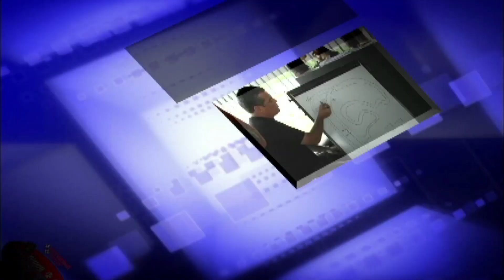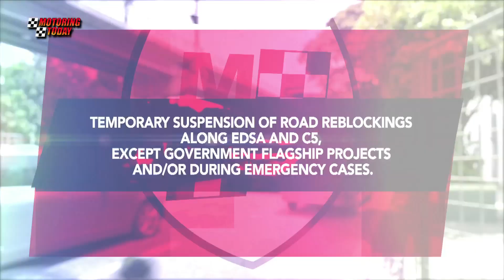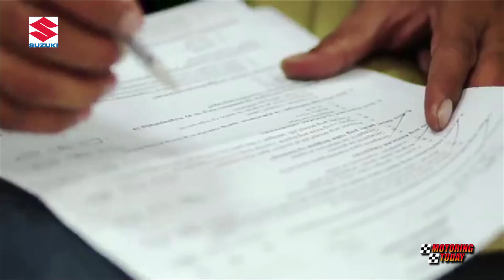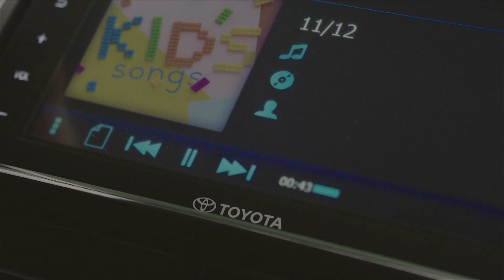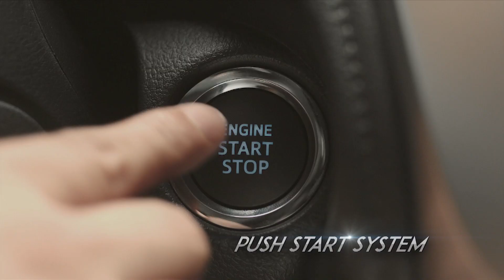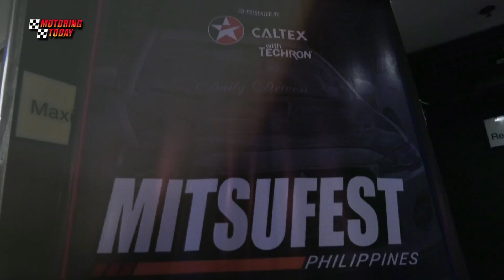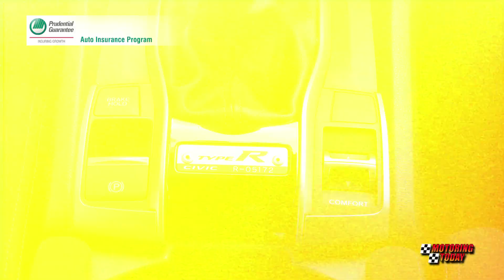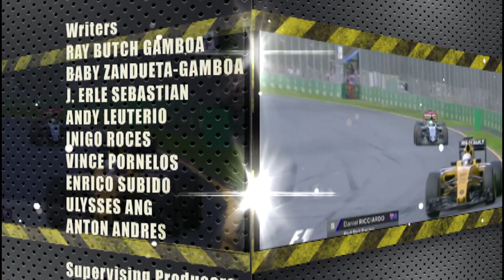HD Motoring Today November 03, 2019 FULL EP